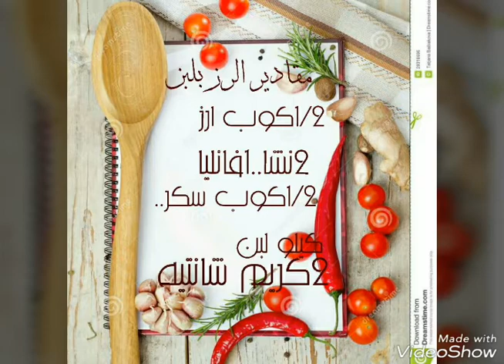أرز باللبن واسرار طعمه الجميل بالمحلات الفخمة